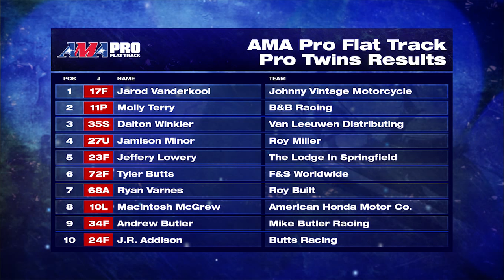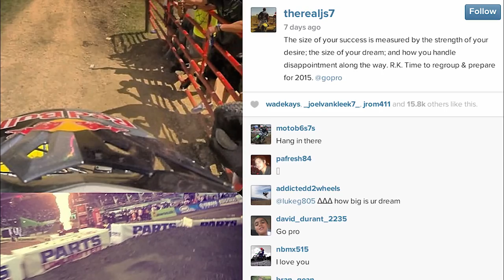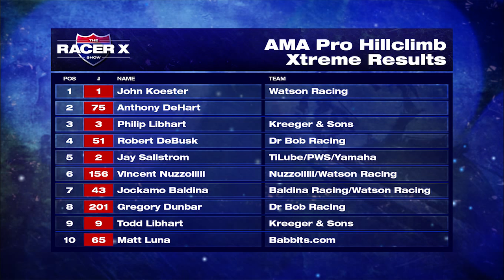The Racer X Show - #11 - 9/2/2014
This week on The Racer X Show with Greg White presented by Chaparral Motorsports, we have AMA Pro Flat Track highlights from the Springfield Mile, AMA Pro Hillclimb from Michigan. Also, an exclusive up to date recap look at the Amsoil GNCC series presented by Maxxis, Moto News and more!